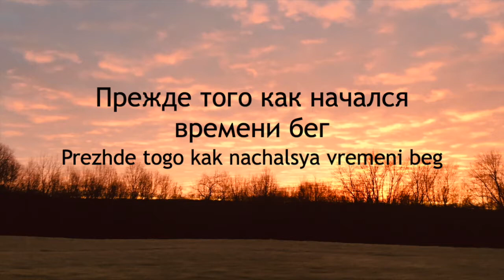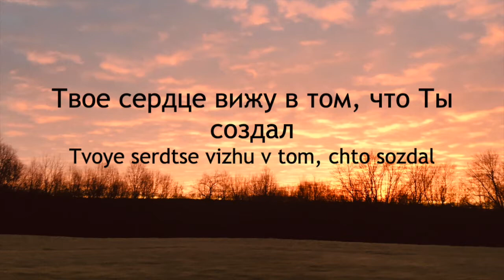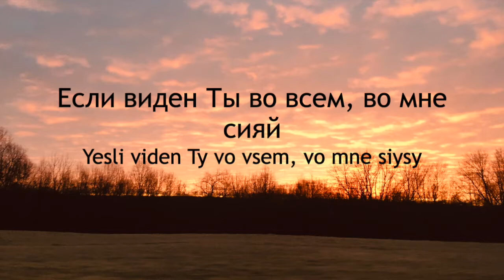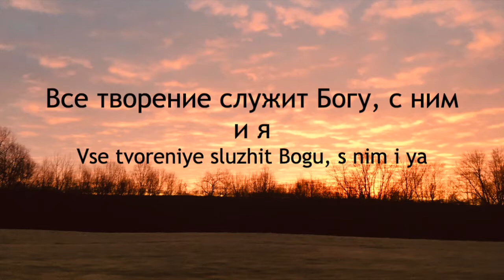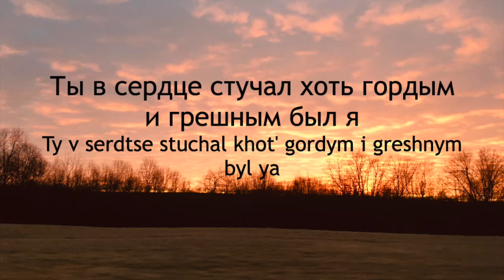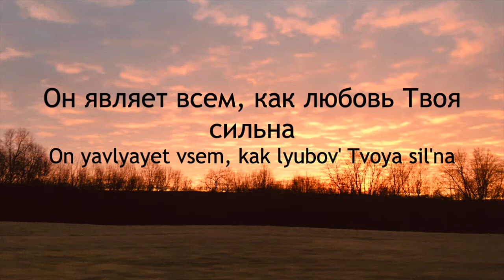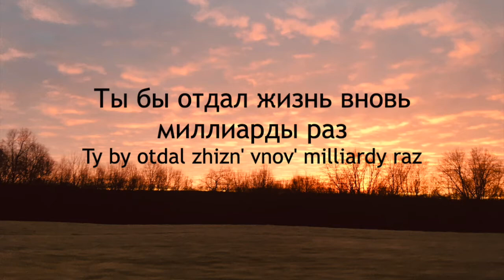Буду Славить Я (Миллиарды Раз) |Hillsong in Russian|ХИЛЛСОНГ HA PYCCKOM| So Will I 100 Billion Times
Вы находитесь в клипе на песню "Буду Славить Я (Миллиарды Раз)". С произношением.